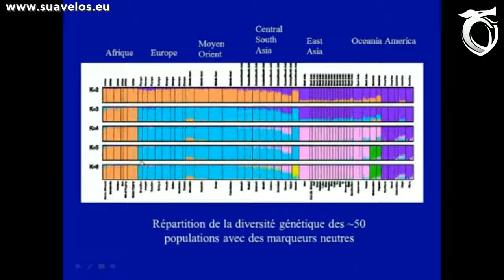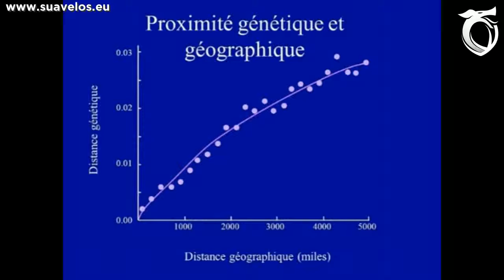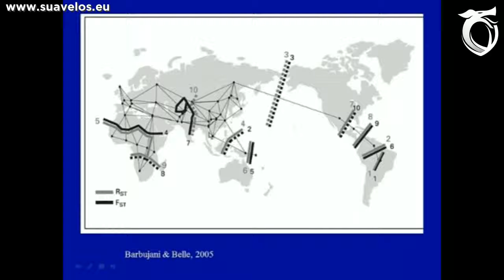lLES RACES EXISTENT preuves scientifiques